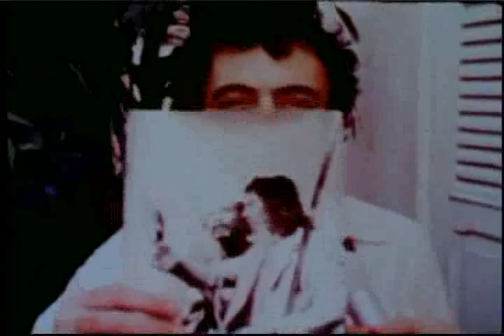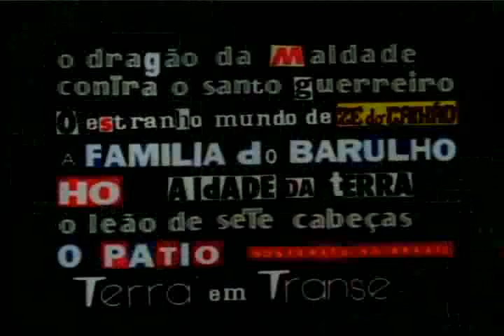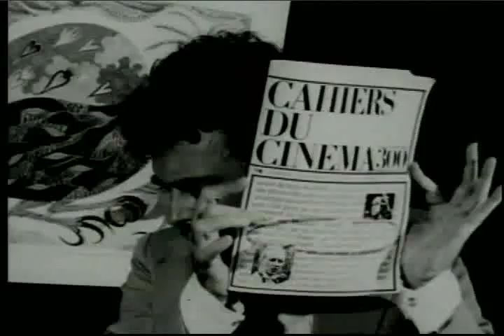À Meia Noite com Glauber (Ivan Cardoso, 1997) Parte 2 de 2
À Meia Noite com Glauber Rocha: O olho vorticista do ivampirante Ivan escolheu os seus totens, elegeu os seus emblemas, regeu em diadema os seus temas. Este filminvenção glauberélico, helioglauberiano, é uma partitura de iluminuras em mosaico, belas e brutas como pedras recém-saídas de seus geodos.